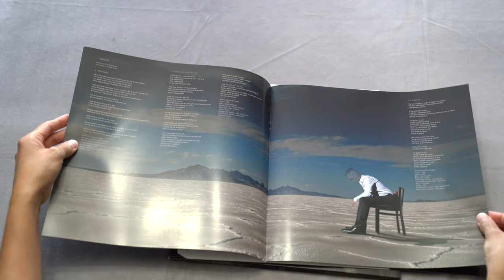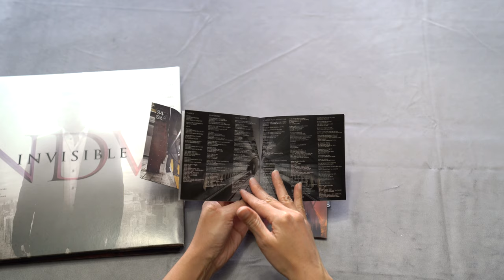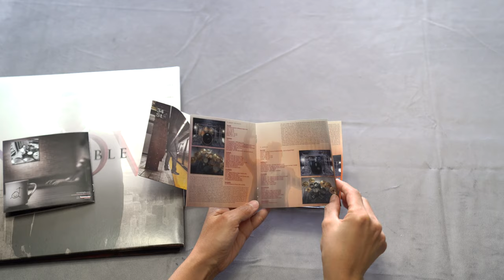Unboxing Nick D'Virgilio - Invisible (CD & Vinyl)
Take a peek at the real life look of both the CD and the vinyl edition of Nick D'Virgilio upcoming solo album "Invisible," out this Friday June 26th.